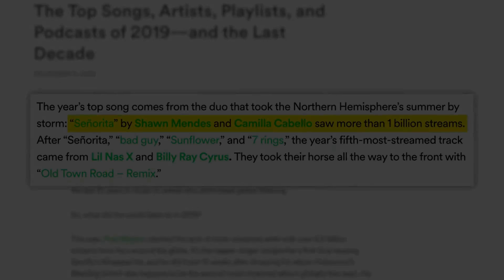How to Pronounce Shawn Mendes (Real Life Examples!)